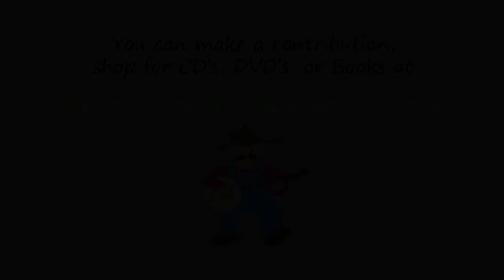Camp Chase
This is not the French Carpenter version. We will do that later. I actually learned this many years ago from Bill Hicks, great fiddler with the Fuzzy Mountain String Band, the Red Clay Ramblers, Bill and Libby, etc. He retired from his part time career as a stone mason, and began working at an auto parts place (read junk yard) where he wrote a song about people who came in looking for a "Cadillac Converter". He is sorely missed.